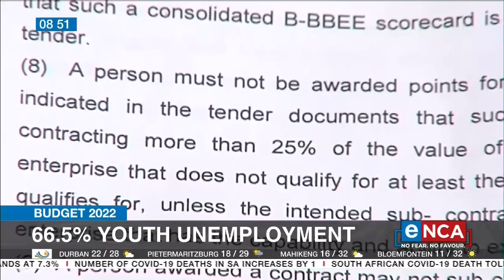Budget 2022 | Godongwana's plan to grow the economy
South Africa needs to become an emerging economy and not a submerging one. Well, the Finance Minister will have tell us his plans to do just that today. But, it's not an easy task, with 28-million people reliant on social grants and an unemployment rate of 34.9%. eNCA speaks to Esethu Mancotywa from the Black Management Forum. Courtesy